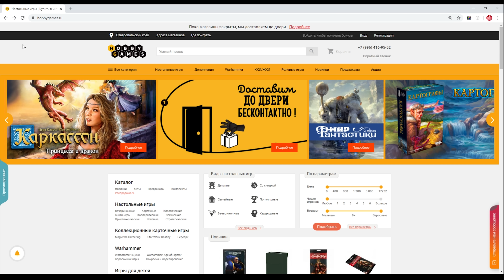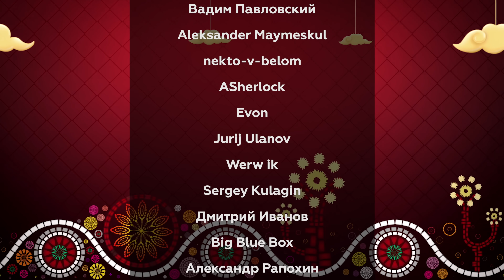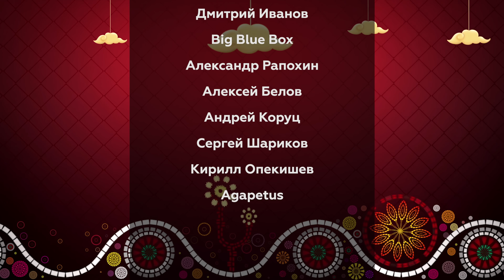ЗВЁЗДНЫЕ ВОЙНЫ: ВНЕШНЕЕ КОЛЬЦО — Играем в настольную игру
Играем в настольную игру «ЗВЁЗДНЫЕ ВОЙНЫ: ВНЕШНЕЕ КОЛЬЦО»

Тот случай, когда не являясь большим фанатом Звёздных Войн, стал большим фанатом игры! Вот настолько игра Внешнее Кольцо превзошла мои ожидания! И казалось бы каких-то новых прорывных механик в ней нет, но как же она затягивает! Кратко: в игре мы берём на себя роль наёмников, мотающихся по внешнему кольцу галактики с целью заработать себе богатство и славу. Берём разные задания — от банальной доставки грузов (в том числе и незаконных), до представляющих собой мини-сюжеты из фильма. Или можно взяться за охоту на персонажа — летаем и ищем его по всей карте, благо есть примерные ориентиры где он может находиться. Копим деньги и покупаем новые корабли, подыскиваем и нанимаем членов команды, экипировку для персонажа, модификации корабля... У каждого персонажа игрока есть личная цель, при выполнении которой мы переворачиваем карту на другую сторону, и у персонажа меняются полезные свойства. Такие же цели есть у каждого корабля! А механика азартных игр! Можно прилететь в казино на Кантонику, где в случайной карте контакта вас ждёт испытание вашей жадности. К примеру: поставь 1000 кредитов, брось 5 кубиков, но перед этим назови число успехов. Если выкинешь равно или больше, то за за каждый успех, который назвал получаешь 2000. И ты думаешь - назвать 1 и с большой вероятностью забрать 2000, или рискнуть и назвать больше, но и вероятность выиграть меньше
. И эти испытания разноплановые! За две партии нам встретилось штук 5 разных азартных игр. Ах да, можно потом это же казино ограбить!)

Есть у игры и минусы, конечно, это в первую очередь — неуправляемый рандом. Представьте ситуацию: чтобы выполнить задание игроку нужно выбросить хотя бы один крит на 2d8, на каждом кубике вероятность 1/8. Проваливает проверку 6 раз подряд. Персонаж уходит в 0 хп, в следующем ходу восстанавливает здоровье и снова идёт в тоже задание. Снова 6 провалов, снова 0 хп. В третий раз тоже самое. Другой игрок проходит проверку испытание, где вообще не нужны криты. 4 броска подряд и каждый с критом. И всё это на глазах у первого. Второй минус — тот факт, что как и в случае с Древним Ужасом, база — это лишь огрызок от полноценной игры, которую нам будут подавать постепенно в виде дополнений. Но на десяток интереснейших партий игры точно хватит! Вобщем, я в полном восторге и могу порекомендовать эту игру не только фанатам Звёздных войн (для них это просто авто-покупка), но и любителям качественных игр-приключений.